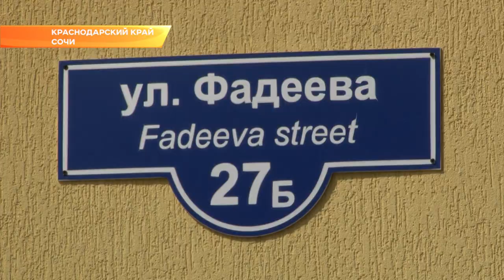11 лет проведет за решеткой сочинский застройщик. Новости Эфкате Сочи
Таков приговор суда. Заседание состоялось сегодня. Денис Никулин причинил ущерб покупателям квартир на сумму свыше 280 миллионов рублей. От рук мошенника пострадали более 190 человек.

Денис Никулин признан виновным в покушении на мошенничество в крупном размере и хищении чужого имущества путём обмана также в особо крупном размере.
Сочинец заключал в простой письменной форме различные договоры: договор купли-продажи на жилые помещения, договоры займа, договоры купли-продажи доли в товариществе, а также договоры инвестирования. На основании этих документов брал с людей деньги на строительство многоквартирных домов в Сочи.

От действий застройщика пострадали жители нескольких регионов России. Сумма ущерба составила для каждого из них от 650 тысяч рублей до 8,5 миллионов. Суд вынес приговор - 11 лет в исправительной колонии общего режима. На имущество застройщика наложен арест. Вопрос о разрешении гражданских исков потерпевших будет рассматриваться отдельно.